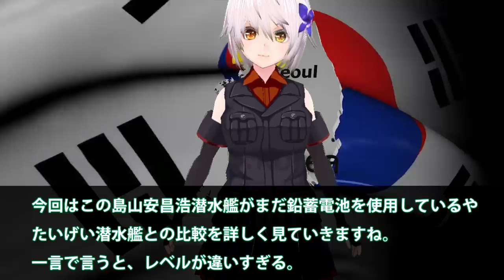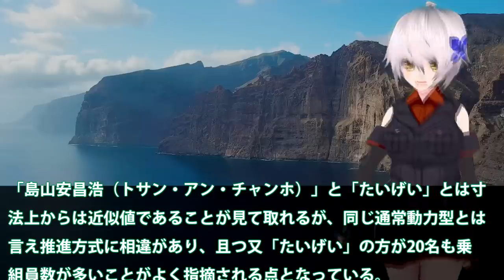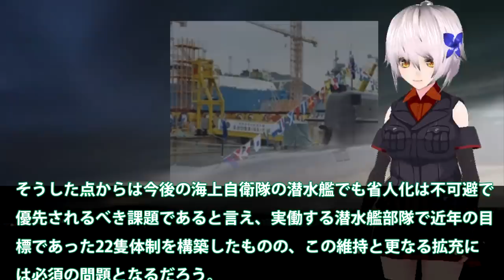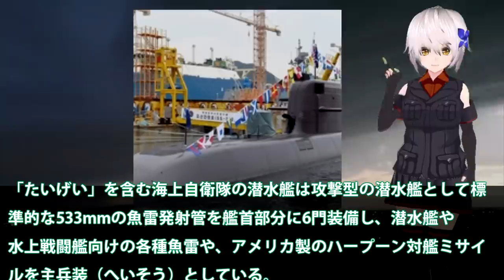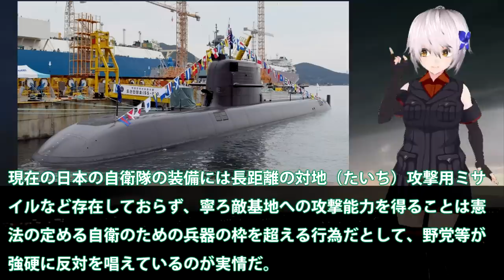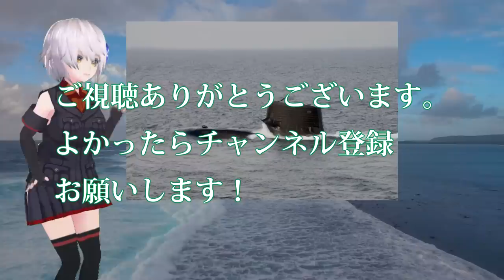3000トン急潜水艦韓国実戦配備へ！まだ鉛蓄電池を仕様の島山安昌浩潜水艦に？たいげい潜水艦を超えるほどの性能は・・・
3000トン急潜水艦韓国実戦配備へ！まだ鉛蓄電池を仕様の島山安昌浩潜水艦に？たいげい潜水艦を超えるほどの性能は・・・

関連動画
【衝撃】リチウムイオン電池搭載潜水艦はまだ序の口だった！次期潜水艦はなんと・・・原潜並の機動力を得る！？流石の技術に中国も白旗か…【海外の反応】

引用・転載「出典：海上自衛隊ホームページ」
引用・転載「出典：航空自衛隊ホームページ」
引用・転載「出典：陸上自衛隊ホームページ」

韓国改造インドネシア潜水艦、バリ島沖で発見、韓国に責任無しと韓国が勝手に断定、6300万ドル大改造後に沈没⇒日本が潜水艦技術移転しないのが悪いと韓国逆切れ日本に責任転嫁ｗ【カッパえんちょー】
「長く潜れない…」韓国製潜水艦を導入したインドネシアがその性能に絶句「驚きを禁じ得ない」
【海外の反応】韓国「潜水艦を輸出できる技術持ってますがｗ！」世界一の潜航深度を！日本の次期潜水艦開発進む！X舵やスクリューもついでに…世界一の静粛性を考えると技術はもはや…【令和ニュース皆の声2】